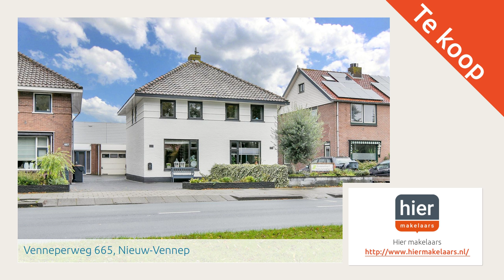Venneperweg 665, Nieuw-Vennep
Aangeboden door Hier makelaars. Voor meer informatie over deze woning: of bezoek onze